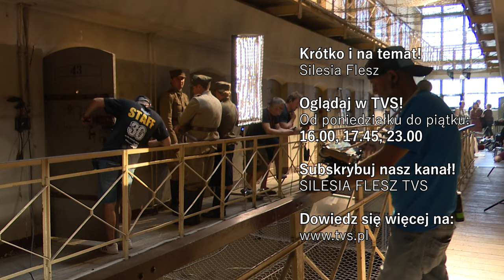Maria Dębska i Jakub Gierszał w rolach głównych filmu „Przez ścianę” 13.08.2024